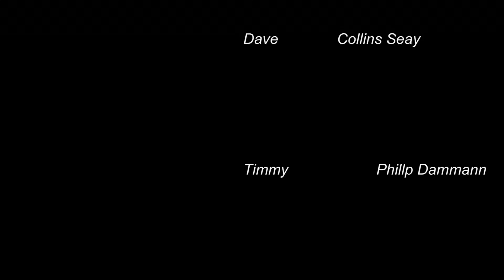Left For Dead- The Nightmare: (A short Film)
A short film I created for fun.